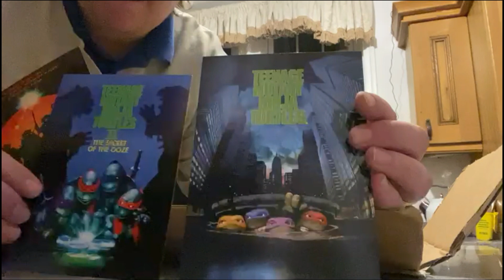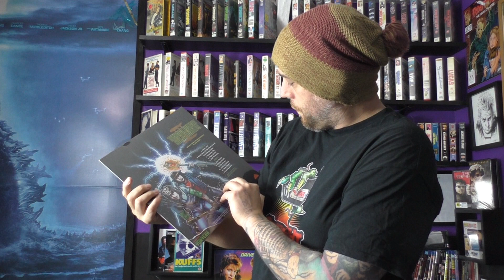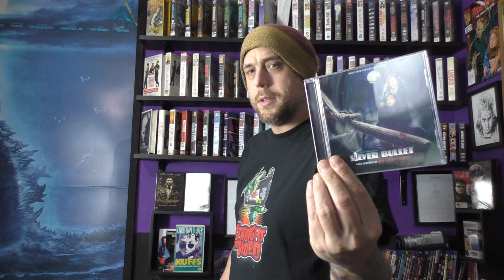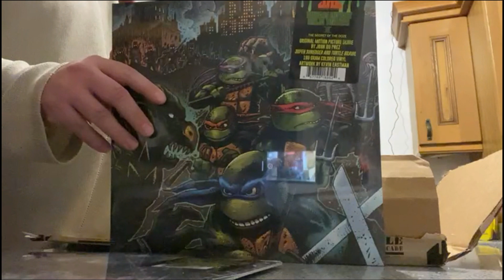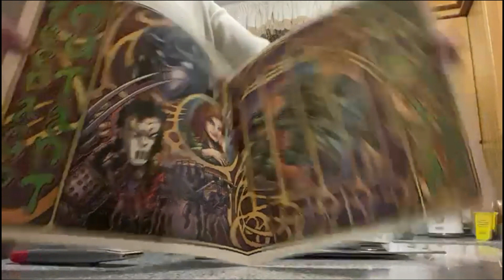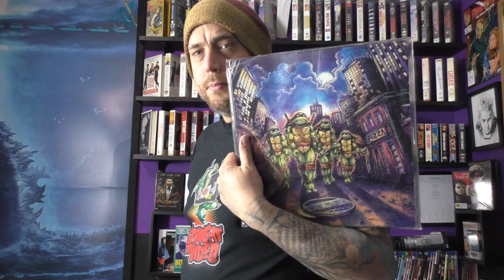Waxworks Teenage Mutant Ninja Turtles 3 Turtles In Time With Big Dave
Another vinyl from waxworks lands and its a most have but Big Dave does not have any and this is a big problem